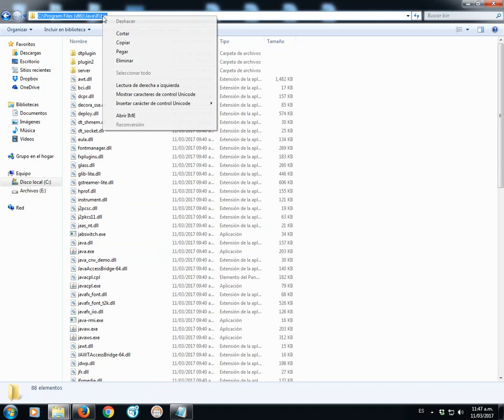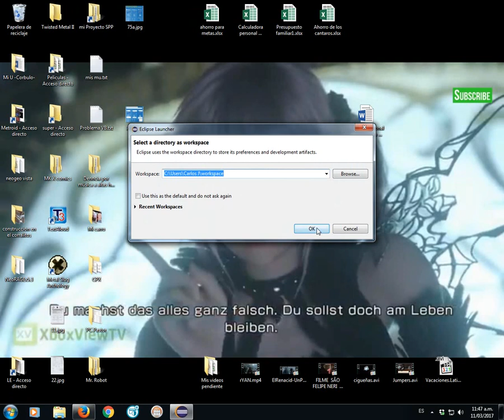SOLUCIÓN Eclipse - "JRE or Java Development Kit (JDK) must be available in order to run...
Tomado de la Web:

El lado oscuro de java

 Eclipse - ¿Como resolver "A Java Runtime Environment (JRE) or Java Development Kit (JDK) must be available in order to run Eclipse. No Java Virtual machine was found after searching the following locations:"?

entren al link y agradezcanle a él, a mi me funcimó.